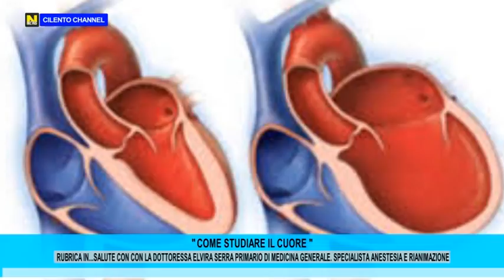Rubrica "In...Salute": Come studiare il cuore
Rubrica "In...Salute", a cura della dottoressa Elvira Serra. In questo video ci spiega come studiare il cuore.